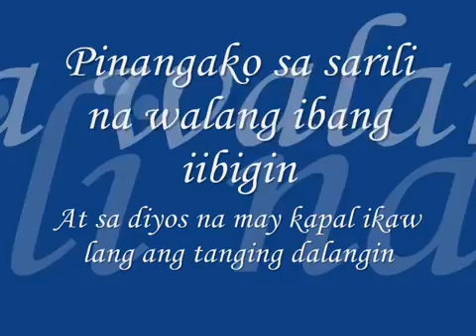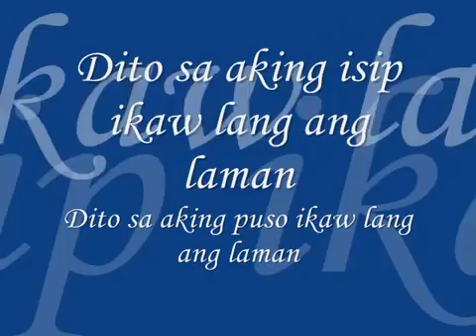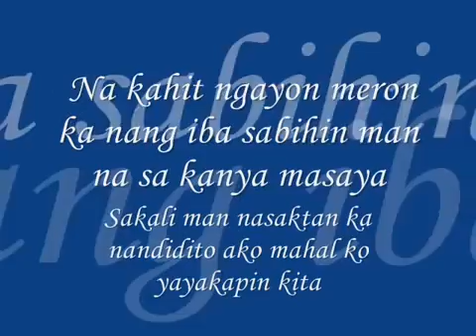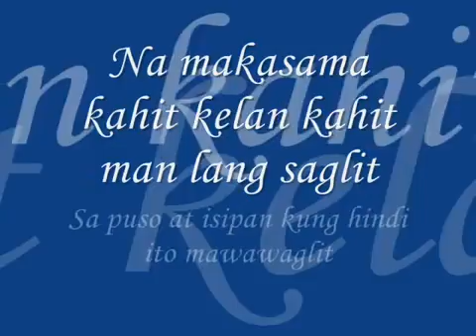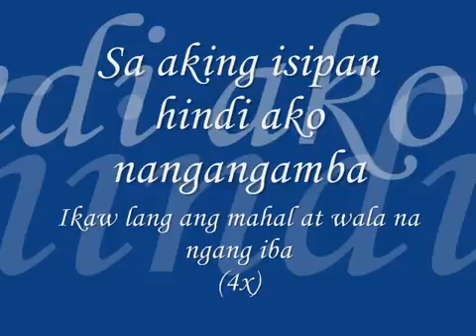Ikaw laNg Ang MahaL LyRicS RepAbLikaN